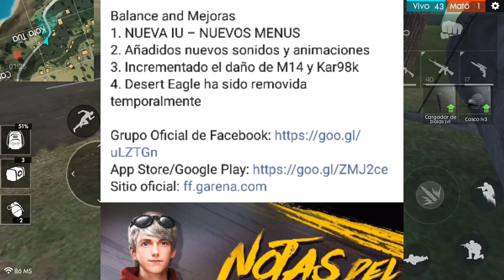FREE FIRE QUITO ESTA ARMA…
► Si Te Gusto El Video Deja Tu Like y Compartelo Con Tus Amigos !
►Reto De Likes : 150 :D

Requisitos Para participar:

-Estar Suscrito
-Darle Like
-Tener la Campanita Activada (no es obligatorio)
-Comentar cualquier cosa

► Facebook : Privado para la raza

🔥❤Quieres jugar conmigo agregame en los juegos como:

🔥Agregame en Free Fire Como: HeyHectoorYT

❤En PUBG LIGHTSPEED: HeyHectoor

Toda Copia de Este vídeo y Miniatura

Tags nop0r: Hacks free fire, trolleo niño rata free fire, free fire nueva actualizacion, free fire como ser mas pro, free fire hack, free fire diamantes gratis, truco para Free Fire, truco para Free Fire BATTLEGROUNDS, hack para ganar en free fire, hack para free fire battlegrounds, mejorar graficos free fire, mejorar ping free fire, mejorar ping free fire,truco para Free Fire, truco para Free FIRE BATTLEGROUNDS, hack de free fire, hack para ganar en free fire, truco para ganar en free fire, el mejor escondite de free fire Battlegrounds, truco de free fire, truco free fire, hack de free fire Battlegrounds, hack para free fire Battlegrounds, truco de free fire, Truco free fire, escondite free fire, troleando a niños rata en free fire, trolleando en free fire, trolleando niños rata free fire, troleando, troll. trolleo, actualización, mejora de graficos, atardecer, modo natación, nadar, swim, modo espectador, isla sentosa, nueva isla, rankings, partida con el silenciador, nueva actualización, moto acuática, moto de agua, caída de bala, lanzagranadas, m79, mp79, misha, nuevos personajes, nueva actualizacion, surf, snow, unboxing wootbox, MP40, NUEVA ARMA, AMETRALLADORA, fast mode, nuevo modo rapido, nuevo mapa, speed light, Nueva Arma M500, Free Fire Nuevo Mapa, Free Fire Purgatory, Free Fire Como tener el Pase de elite Gratis, Free Fire Diamantes gratis,